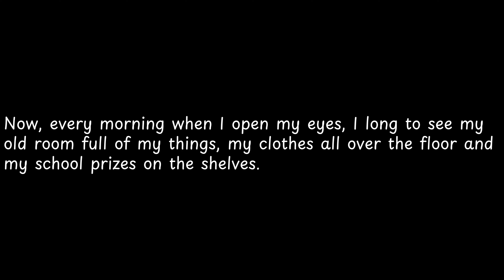Now, every morning when I open